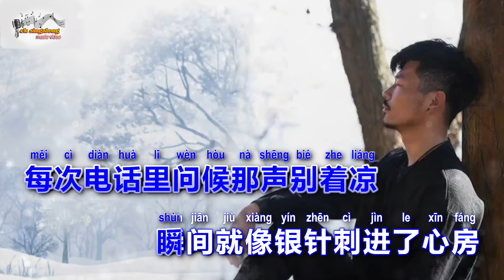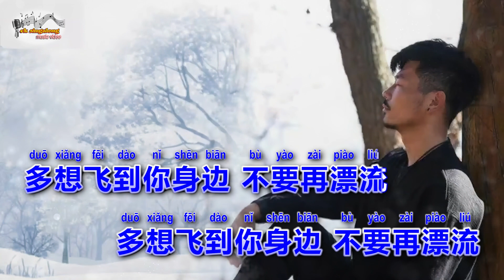大欢 - 人在外好想家 - Singalong music video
大欢 - 人在外好想家 - w/Pinyin lyric music video